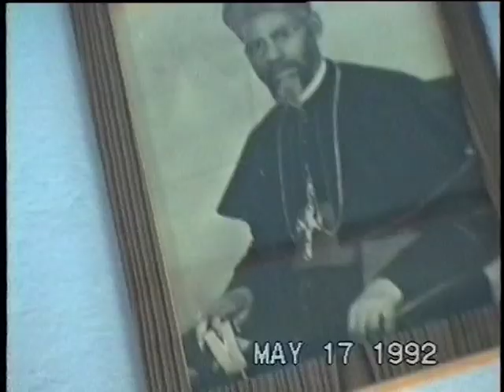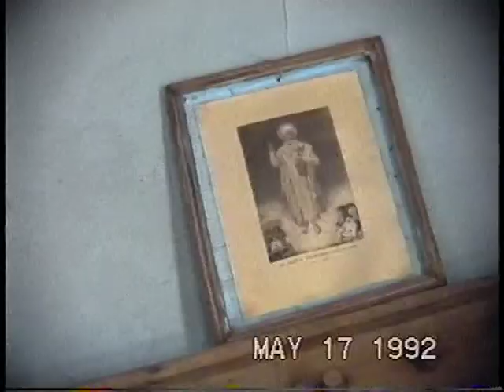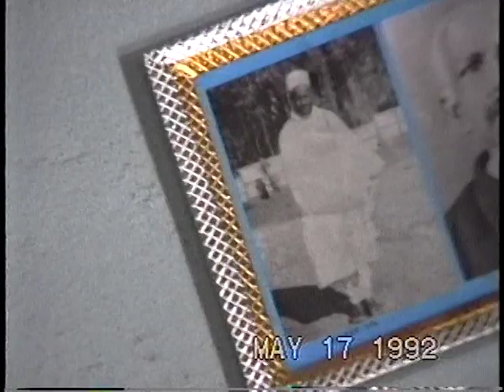A Tour of Alitiena Monastery and the Surrounding Areas with the late Abba Teum Tesfay in 1992-Part 1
This video was taped during my visit in 1992 to Alitena (Irob) and when the late Reverend Abba Teum Tesfay was pastor of the Lideta-Mariam Parish. It is posted in the loving memory of Abba Teum who devotedly served the people of the parish before he left for higher theological studies in Rome. After finishing his studies and earning his Master's Degree in Divinity or Pastoral Theology and returning back to his country, Ethiopia, and after serving his Eparchy of Adigrat, Tigray, with full dedication and tireless labor as a Coordinator Pastoral Activities, was tragically killed in a car accident in February 2014.